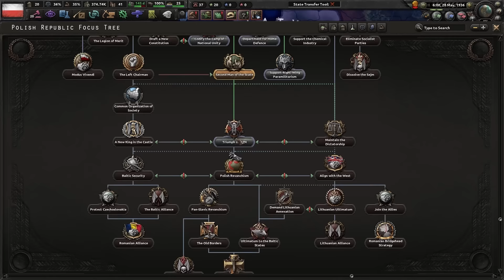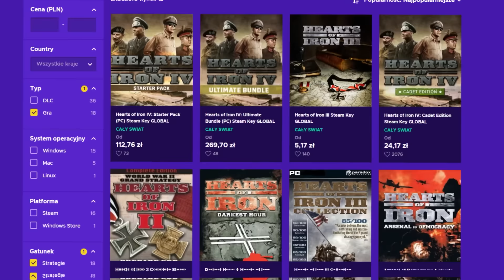OBRONA POLSKI 1939 NA NAJLEPSZYM MODZIE DO HEARTS OF IRON 4